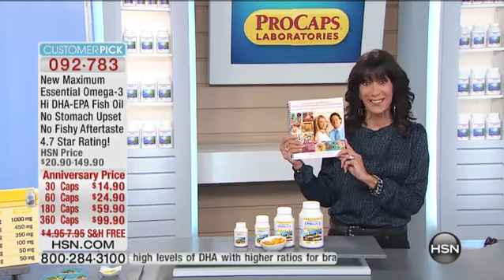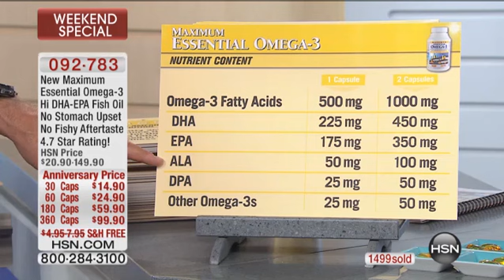Maximum Essential Omega3 No Fishy Taste Orange 60 Cap...